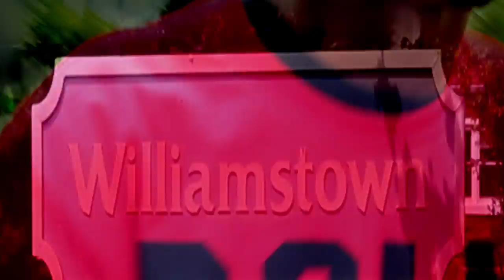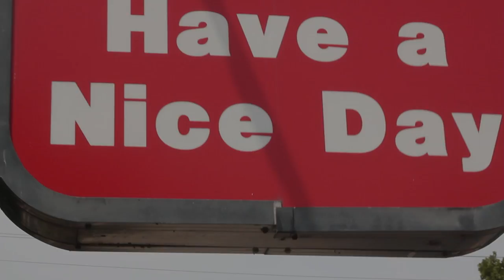PostModTV | Anonimous Sounds & $hortfuse | The Town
Visual directed & edited by LVCHLD